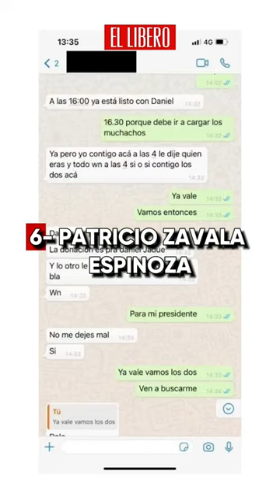Red de militantes y cercanos al PC que serán formalizados junto a Jadue en caso Farmacias Populares